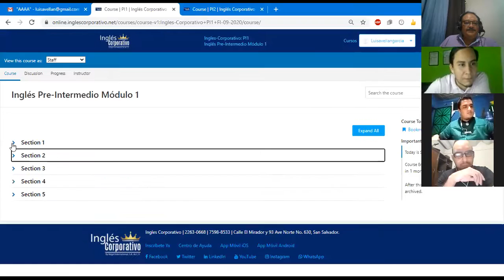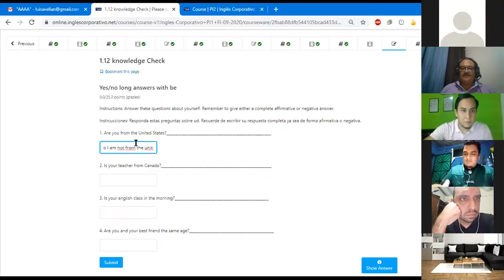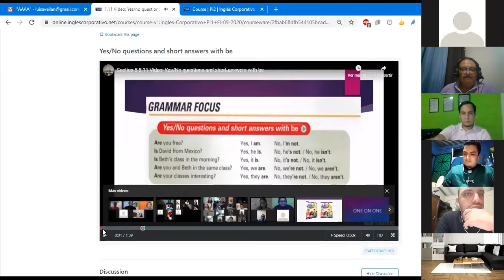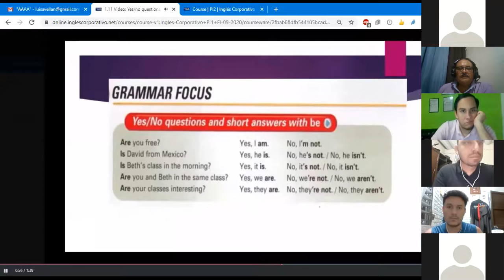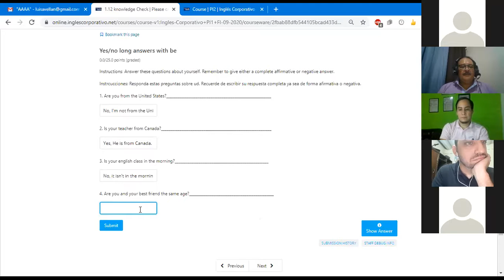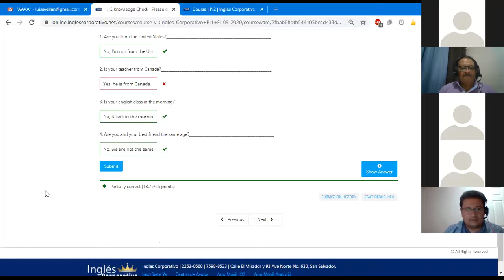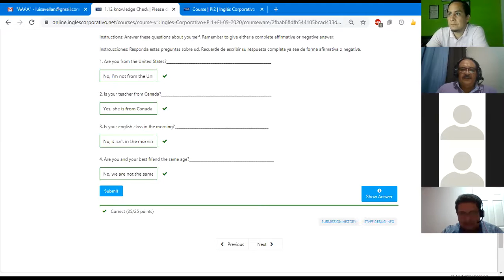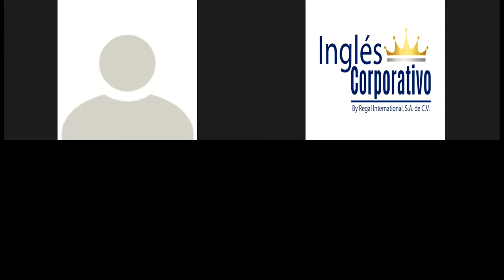Ingles Corporativo-Class #3 How is it going? PI1-01-8-9-PM-09-20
Learn and practice how to make yes/no questions and give short answers with the verb be.